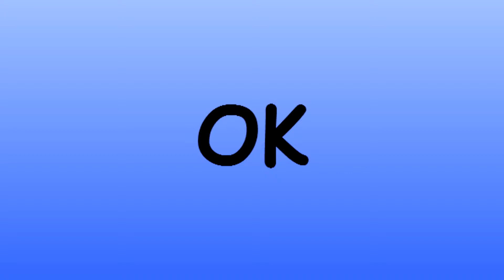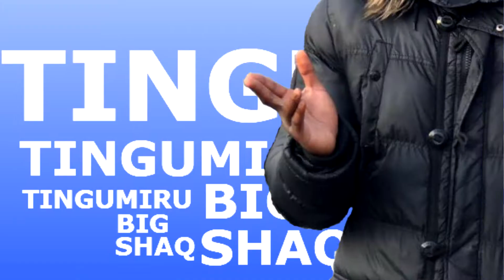Tingumiru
she said take off your jacket
I said babe, bakas not hot!

this took longer than expected
like way too longer